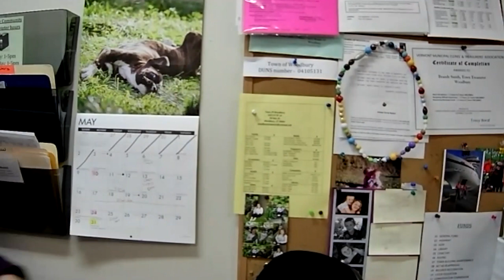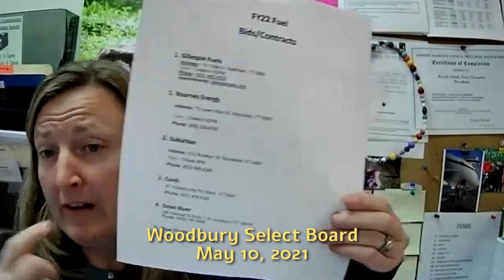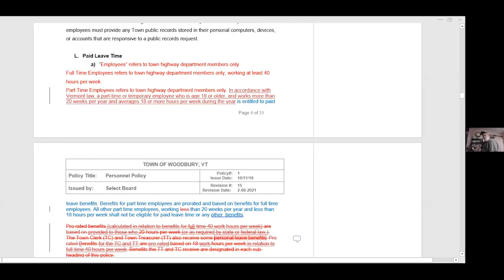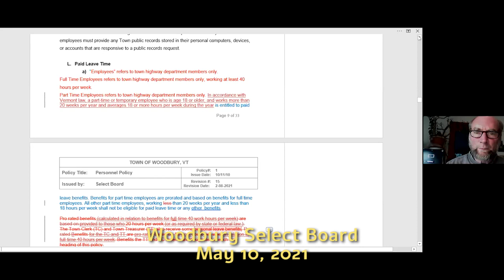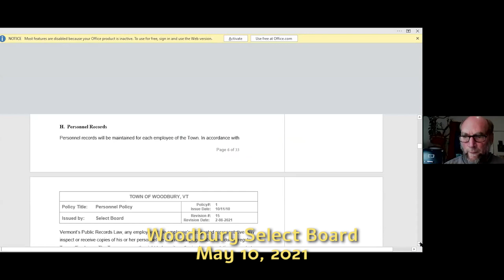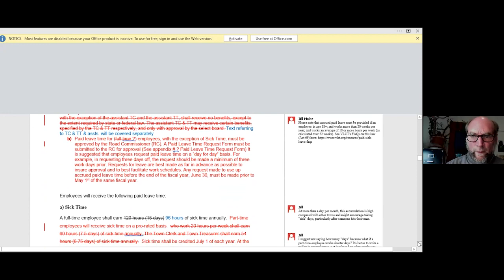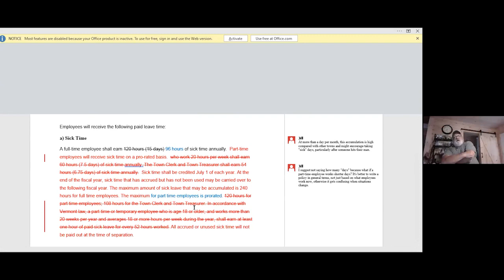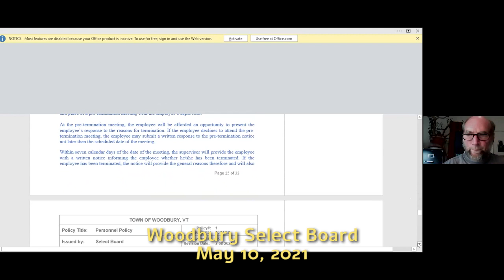Woodbury Select Board: May 10, 2020